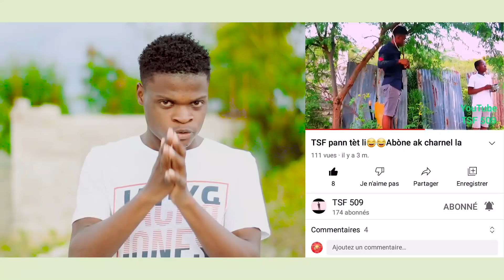Reyalite San Manti Episode 34